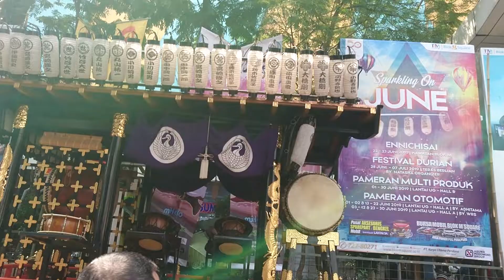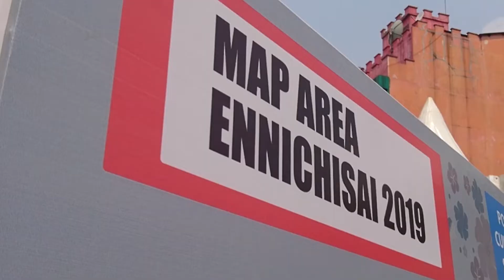ENNICHISAI BLOK M - PUSAT PARA WIBU DI JAKARTA - Japanese Art & Culinary Festival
MARI DUKUNG CHANNEL INI SEMOGA BISA BERKEMBANG MENJADI CHANNEL YANG BERMANFAAT DAN MENGHIBUR PEMIRSA , SEKIAN KURANG LEBIH SAYA MOHON MAAF